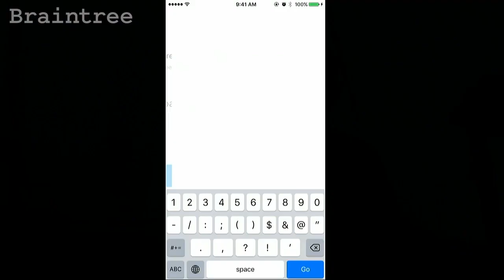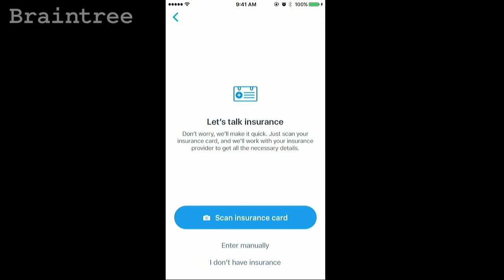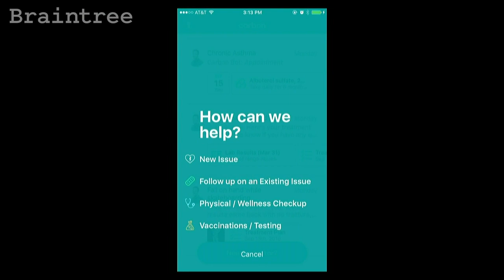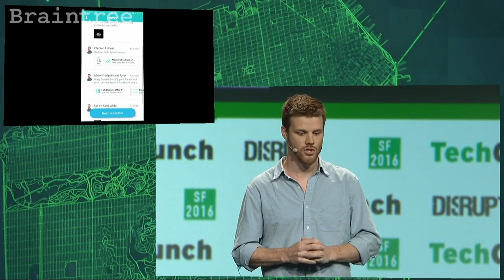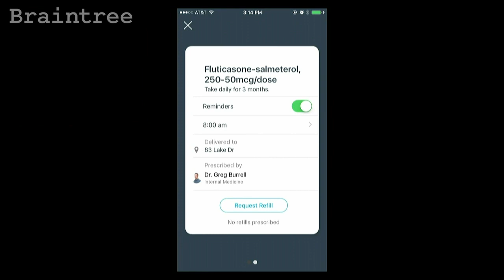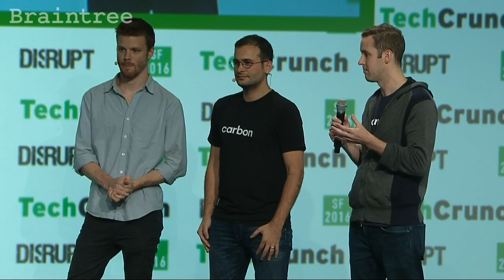Carbon Health is Building a Distributed Hospital | Startup Battlefield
Carbon Health removes the layers of bureaucracy imposed by our current healthcare system and replaces them with a smooth end-to-end experience that better connects patients with doctors. Presented at Disrupt SF 2016 Startup Battlefield competition.